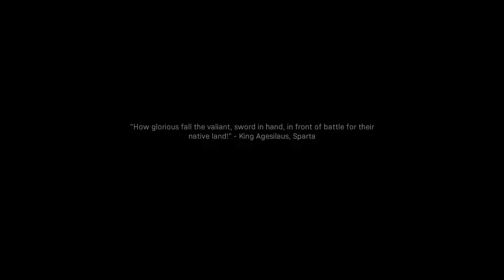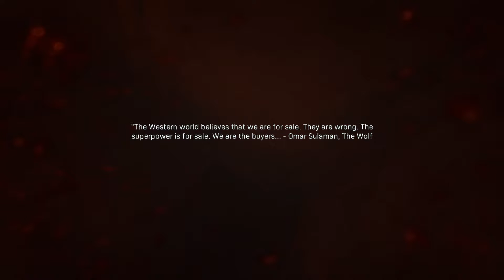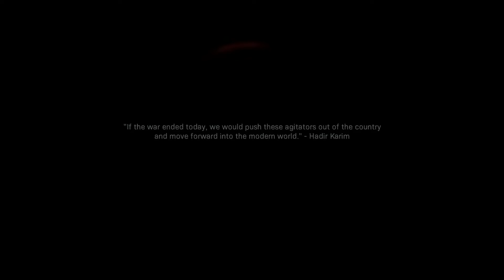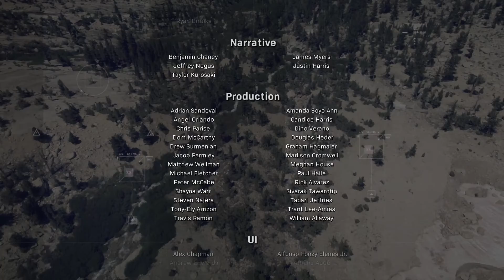Let's Play Call Of Duty Modern Warfare (2019) Episode 9 Attack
In The Finalie We Take On General Barkov